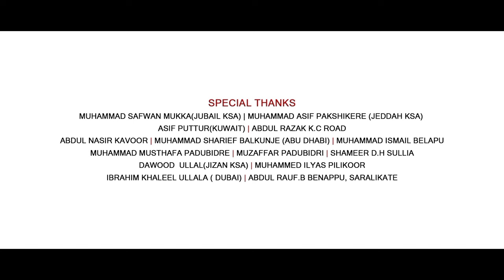Noorun Ala Noor | Shahin Babu Tanur | thwaha thangal | mihraj thangal | 3 Language | madh song 😍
اللهم صل على النور وأهله #

We are excited to announce the praisal of Beloved through the melodies of Swalath in 3 languages...May الله accept this from us

ಮುತ್ತು ಹಬೀಬ್ ತಂಜಳ್‌ರವರ ಸ್ವಲಾತಿನ ಮಾಧುರ್ಯವನ್ನು ವರ್ಣಿಸುವ ತ್ರಿಭಾಷೆಯಲ್ಲಿ ರಚಿಸಿದ ಹಾಡು ನಿಮ್ಮ ಮುಂದೆ ಸಮರ್ಪಿಸುತ್ತಿದ್ದೇವೆ.ಅಲ್ಲಾಹು ಖಬೂಲ್ ಮಾಡಲಿ.ಆಮೀನ್

മുത്ത് ഹബീബ് തങ്ങളുടെ സ്വലാത്തിൻ്റെ മാധുര്യത്തെ വർണ്ണിക്കുന്ന മൂന്ന് ഭാഷയിൽ രചിക്കപ്പെട്ട പാട്ടിനെ നിങ്ങളെ മുമ്പിൽ സമർപ്പിക്കുന്നു... അല്ലാഹു ഖബൂൽ ചെയ്യട്ടെ